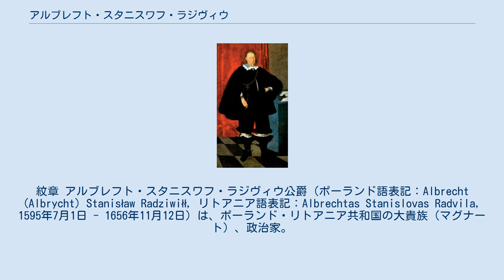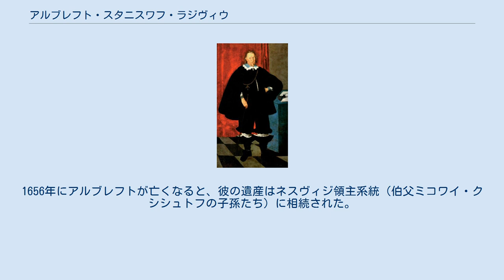アルブレフト・スタニスワフ・ラジヴィウ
紋章 アルブレフト・スタニスワフ・ラジヴィウ公爵（ポーランド語表記：Albrecht (Albrycht) Stanisław Radziwiłł, リトアニア語表記：Albrechtas Stanislovas Radvila, 1595年7月1日 - 1656年11月12日）は、ポーランド・リトアニア共和国の大貴族（マグナート）、政治家。
1619年よりリトアニア副大法官、1623年よりリトアニア大法官およびヴィリニュスの代官を務めた。
権門ラジヴィウ家のオルィカ領主系統の最後の人物、アルブレフト・ラジヴィウ4世とも呼ぶ。
生涯にわたり絶大な政治的影響力を保ち、また対抗宗教改革の熱心な推進者として共和国内のプロテスタント勢力と敵対した。
 リトアニア宮内長官を務めたスタニスワフ・ラジヴィウ公爵の子として父の世襲領オルィカで生まれた。
彼は生涯にわたって共和国の複数の要職を占めたが、そのうちの一部は世襲的に手にしたものだった。
直接の領地であるヴォウィンのオルィカを管理すること以外に、彼は正副の大法官としてリトアニア大公国の国外・国内政策に関わり、またヴィリニュス、コヴェル、トゥショラ、グニェフ、ピンスク、ヴィエルニ、ダウガフピルス、コブルィン、シャウレイの代官を務めた。
 アルブレフトは国王ジグムント3世の支援者として活動したが、その息子ヴワディスワフ4世とは宗教問題でしばしば衝突した。
ヴワディスワフ4世はプロテスタントに寛容で、宗教的寛容政策にも積極的だった。
これに対し、アルブレフトは非カトリックの宗派全てを嫌い、彼らに与えられる権利や特権に関する文書に大法官印璽を押すことを拒むこともあった。
またアルブレフトはリトアニアに対する愛国心の強い人物でもあった。
彼は同国人がポーランド人から差別されることの無くなるよう努力していたし、リトアニア人もポーランド人と平等に二民族の連邦政治体を代表するという考えを崩さなかった。
ただし、彼の考えでは非カトリック教徒はカトリック教徒とは決して平等とはなりえないのだった。
「異教徒」に対する彼の差別意識は王国大法官だったイェジー・オッソリンスキに支持された。
アルブレフトはハプスブルク家に好意的で、同家出身のヴワディスワフ4世の王妃ツェツィーリア・レナータの親しい友人となった。
 ラジヴィウ家の一員として、アルブレフトもまた一族に対する支援を惜しまなかった。
「異教徒」嫌いとの評判が高かったにもかかわらず、彼はカルヴァン主義を信奉する親族たちとも協力関係を築いた。
彼は共和国で最も富裕なマグナートの一人だったが、ツェツィーリア・レナータの女官、およびスタニスワフ・ルボミルスキ公爵の娘との2度の結婚生活で後継ぎを儲けることはできなかった。
1656年にアルブレフトが亡くなると、彼の遺産はネスヴィジ領主系統（伯父ミコワイ・クシシュトフの子孫たち）に相続された。
 彼は1632年から亡くなる1656年まで日記『ポーランドの歴史に関する回想（Memoriale rerum gestarum in Polonia）』を新ラテン語で執筆しており、同書はポーランド・リトアニア共和国の貴族階級が残した日記類の中でも高い評価を受けている。